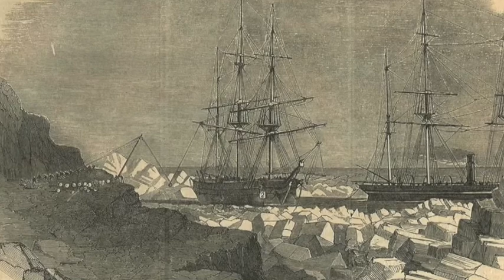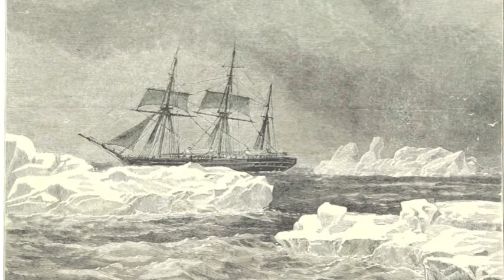悪徳業者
ストーリー：中山佐知子
出演：大川泰樹